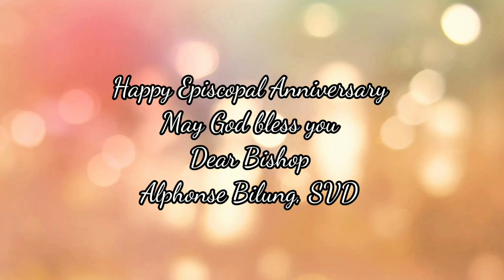Episcopal Anniversary// Bishop Alphonse Bilung SVD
May God bless him